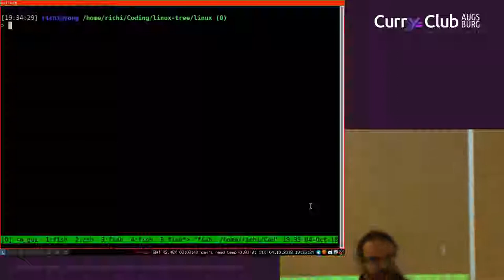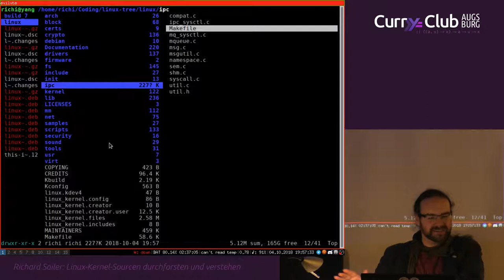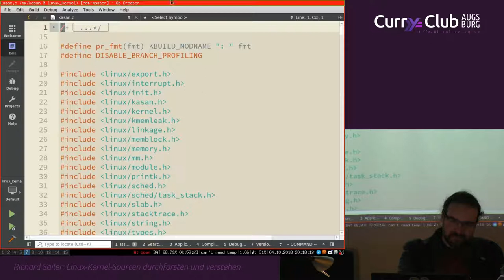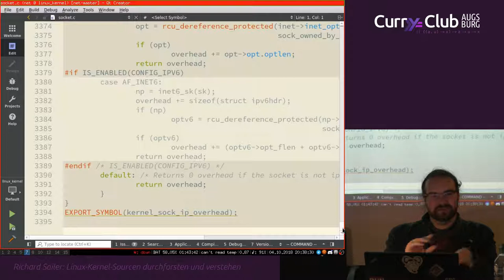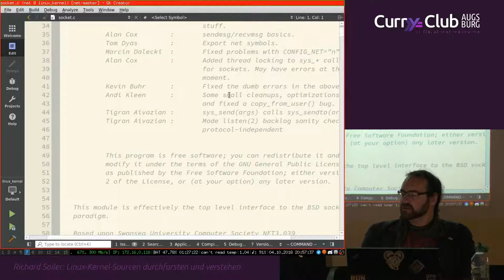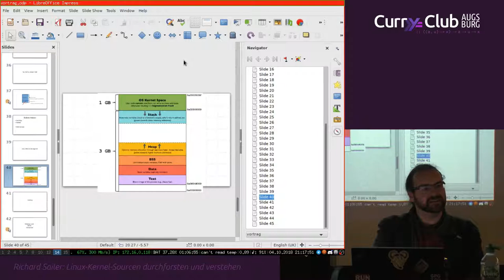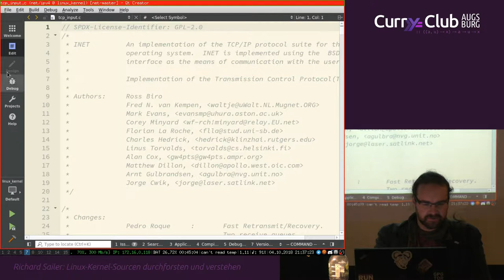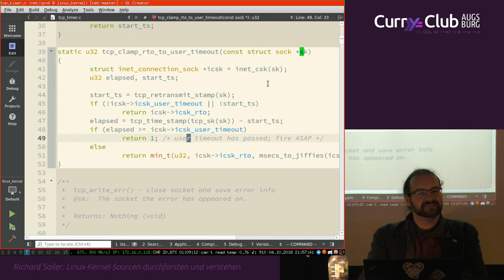Linux-Kernel-Sourcen durchforsten und verstehen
Ein Überblick von Richard Sailer